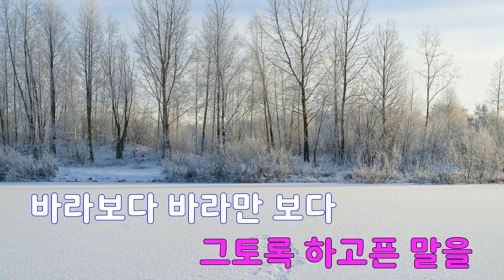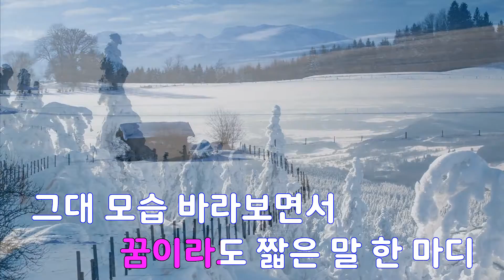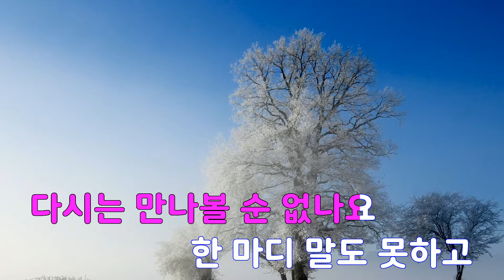[은성 반주기] 할말이너무많아요 - 추가열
할말이너무많아요 - 추가열
작사 ː 추가열, 작곡 ː 추가열